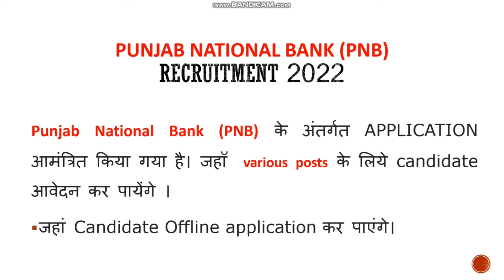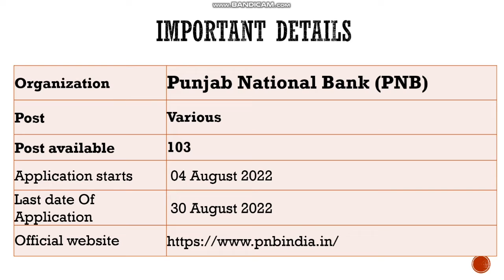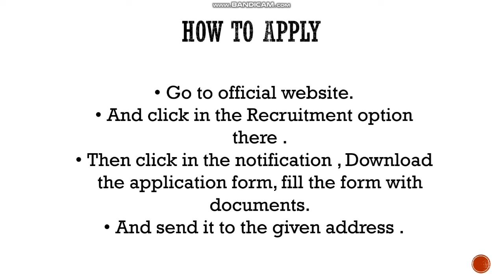PNB RECRUITMENT 2022 | PNB OFFICER & MANAGER VACANCY, ELIGIBILITY, SELECTION PROCESS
Last date of application - 30 August 2022

pnb recruitment 2022,bank recruitment 2022
punjab national bank peon recruitment 2022
punjab national bank recruitment 2022 peon